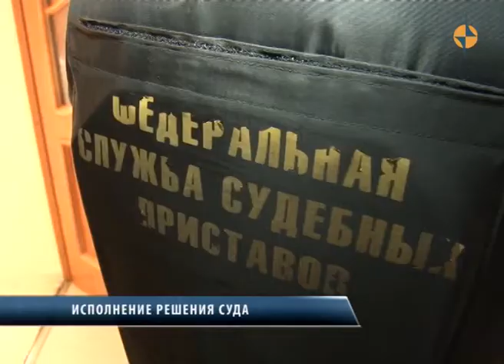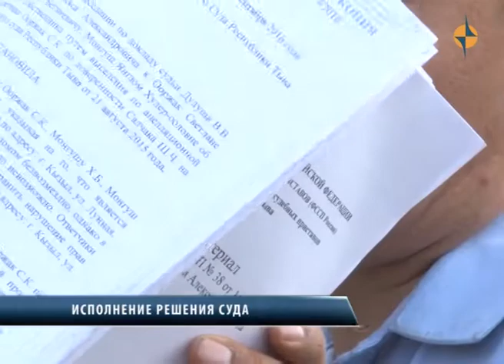Медээлер Тыва - Исполнения решения суда